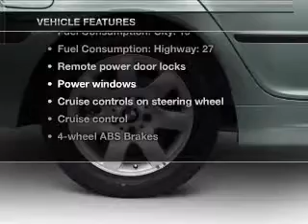2002 BMW 3 Series - Woodstock GA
Year: 2002
Make: BMW
Model: 3 Series
Trim: 325xi
Engine: 2.5 liter inline 6 cylinder 24 valve
Transmission:
Color: Silver
Mileage: 129070
Address:
7871 Highway 92